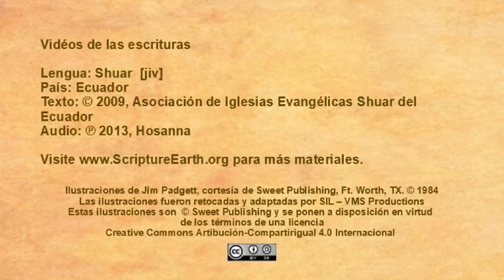Shuar - Lucas 19.1-9 “Jesús y Zaqueo” [jiv]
Videos de las Escrituras en la lengua de Shuar de Ecuador. [jiv]